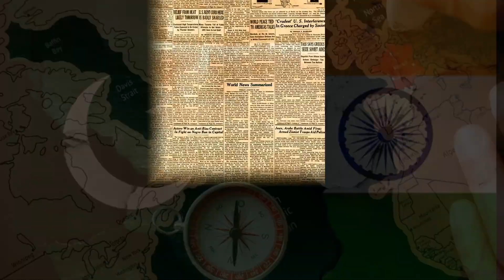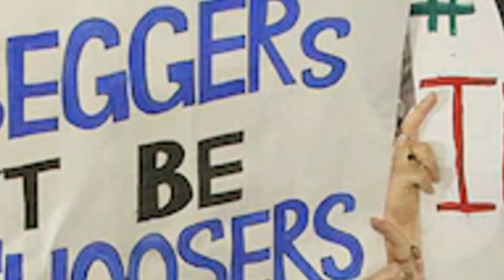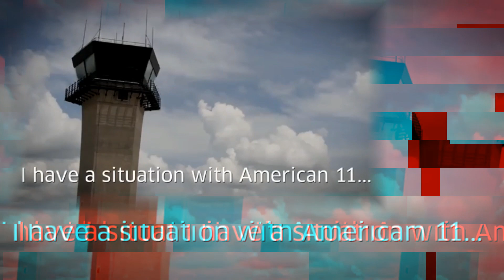Pakistan Crisis हिंदी में EP - 1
this video is an explaining video of Pakistan crisis, a critical situation Pakistan suffering now these days.
these days Pakistan crisis is the headlines of many news.